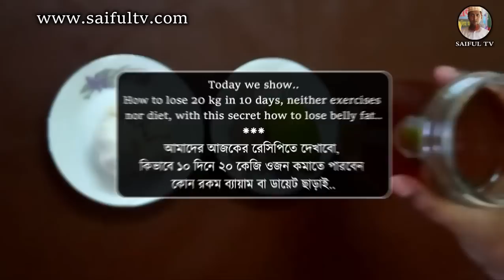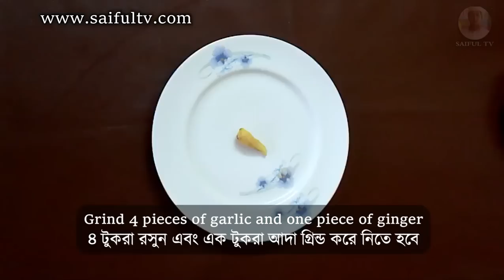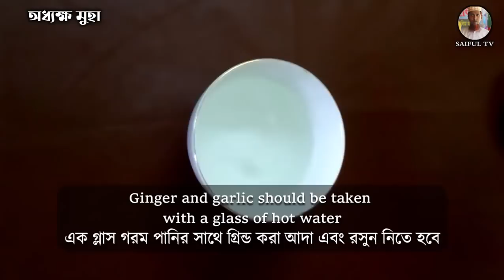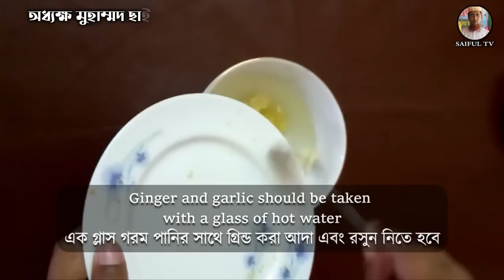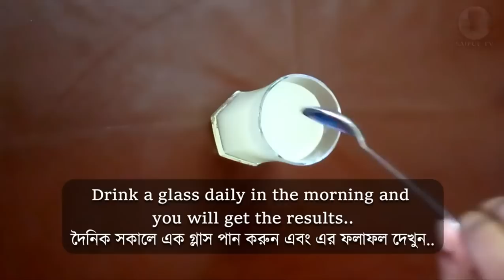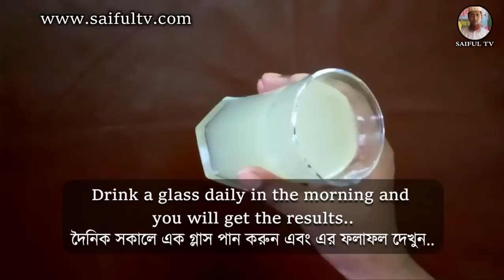কোন ডায়েট বা ব্যায়াম ছাড়া ২০ কেজি ওজন কমান | How to lose 20 kg neither exercises nor diet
যে কোনো প্রয়োজনে ও সঠিক পণ্য পেতে কল করুণ হেল্প লাইন - 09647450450

ঢাকা উত্তরা, ঢাকা পোস্তগোলা, বরিশাল ও রাজাপুর, চট্টগ্রাম, সিলেট, রংপুর , রাজশাহী, খুলনা ও যশোর, ময়মনসিংহ ও টাঙ্গাইল , কুমিল্লা, ছাড়া আমাদের কোন অফিস নেই।

»» ঢাকা উত্তরা অফিসে স্যারের সাথে সাক্ষাত ও পন্যের জন্যঃ 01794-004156, 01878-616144, 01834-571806. ঢাকা উত্তরা অফিসে স্যারের সাথে সাক্ষাতের সময়সূচীঃ  প্রতি শুক্রবার (সকাল ৯ টা থেকে বিকাল ৫ টা) এড্রেসঃ উত্তরা সেক্টরঃ ১০, রোডঃ ৫, বাসাঃ ৪৫, ফ্ল্যাটঃ E2 (লিফটের ৫)।

»» ঢাকা পোস্তগোলা অফিসঃ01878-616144,  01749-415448, 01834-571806 প্রতি শনিবার (বিকাল ৩ টা থেকে সন্ধা ৬ টা) ও প্রতি বুধবার ( বিকাল ৩ টা থেকে সন্ধা ৬ টা) এড্রেসঃ পোস্তগোলা ব্রিজ এর পশ্চিম পাশে ইসলামি ব্যাংক এর পাশের ভবন এনআরবিসি ব্যাংক এর ৫ তলায় (লিফটের ৫)

»» চট্টগ্রাম অফিসঃ 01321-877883, 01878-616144, 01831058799 চট্টগ্রাম অফিসে স্যারের সাথে সাক্ষাতের সময় সূচীঃ প্রতি ১৫ দিন পর পর বৃহস্পতিবার। সকাল (৯ টা থেকে সন্ধা ৬ টা) এড্রেসঃ দেওয়ান হাট বায়তুশ শরফ মাদ্রাসার অপজিটে পোস্তার পাড় ছাগলের বাজার, পেলিক্যান কুরিয়ার সার্ভিসের পাশের চার তলা ভবনের চতুর্থ তলায়।

»» বরিশাল নথুল্লাবাদ অফিসঃ বরিশাল নথুল্লাবাদ পাসপোর্ট অফিসের বিপরীতে পশ্চিম পাসে ফিশারি রোড-১ম গলি,বাসার নাম - সিদ্দিক ম্যানসন, নিচতলা A-1। বরিশাল নথুল্লাবাদ অফিসে স্যারের সাথে সাক্ষাতের সময়সূচীঃ প্রতি ১৫ দিন পর পর সোমবার। সকাল বিকাল ৩ টা থেকে সন্ধা ৬ টা) সিরিয়ালের জন্য: 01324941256, 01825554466

»» পটুয়াখালি অফিসঃ 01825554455, 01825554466, সাক্ষাতের সময়সূচীঃ প্রতি ১৫ দিন পর পর সোমবার। সকাল বিকাল ৩ টা থেকে সন্ধা ৬ টা) এড্রেসঃ পটুয়াখালী বাসস্ট্যান্ড থেকে দক্ষিণ পাশে পল্লী বিদ্যুতের
অপজিটে ফরিদা প্যালেস হোল্ডিং নং ০১৮৪/০২

»» বরিশাল রাজাপুর অফিসঃ 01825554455,, 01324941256, সাক্ষাতের সময়সূচীঃ প্রতি  রবিবার । সকাল ৯টা থেকে সন্ধ্যা ৬টা) এড্রেসঃ দেশের যে কোন জেলা থেকে ভান্ডারিয়া অথবা রাজাপুরের বাস যোগে রাজাপুর বাইপাস মোড় নেমে আমতলার অটো রিক্সা যোগে পশ্চিম চাড়াখালী আজিজিয়া মাদ্রাসা সংলগ্ন বাসা।

»» সিলেট অফিসঃ 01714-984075, 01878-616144 সাক্ষাতের সময়সূচীঃ প্রতি ১৫ দিন পর পর বৃহস্পতিবার সকাল ৯টা থেকে সন্ধ্যা ৬ টা। এড্রেসঃ তরঙ্গ ২/১এ মজুমদারি, সিলেট। (বিমান অফিস সংলগ্ন, বি.এম. টাওয়ারের পাশে) এম.এ খান স্যারের বাস ভবনের নিচতলায়।

»» রাজশাহী অনলাইন অফিস অফিসঃ 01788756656, 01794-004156.  এড্রেসঃ রাজশাহী জেলখানার মেইন গেটের পাশে নাককাটি মন্দির এর বিপরীতে বাঁচতে চাই সোসাইটি” এর পাশে সাদা রঙের তিনতলা ভবনের নিচতলায় 277 নং বাসা।

»» রংপুর অফিসঃ 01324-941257, 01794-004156 সাক্ষাতের সময়সূচীঃ প্রতি ১৫ দিন পর পর রবিবার (দুপুর ২টা থেকে সন্ধ্যা ৬টা) এড্রেসঃ আইডিয়াল মোড়, জনাতা ক্লিনিকের সামনে শাহী মঞ্জিলের বিপরিতে অভিজাত ভিলার ২য় তলায়।

»» যশোর অফিসঃ 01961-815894, 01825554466. সাক্ষাতের সময়ঃ প্রতি ১৫ দিন পর পর মঙ্গলবার। (বিকাল ৩ টা থেকে সন্ধ্যা ৬টা) এড্রেসঃ পালবাড়ি ভাস্কর্যের মোড়,বেস্ট ইলেকট্রনিক্স এর পিছনে, সাবেক ভিসি আব্দুল সাওার স্যারের বাসার নিচতলা।

»» খুলনা অফিসঃ 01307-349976, 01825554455 সাক্ষাতের সময়ঃ প্রতি ১৫ দিন পর পর মঙ্গলবার। (বিকাল  ৩ টা থেকে সন্ধ্যা ৬টা) খুলনা অফিস: বাড়ি নং-কে -৮, রোড নং-১২৮, ওয়ার্ড নং-১২ চার রাস্তা মোড়ের বাম পাশে নতুন ৫তলা ভবনের নিচতলা, হাউজিং এষ্টেট, খালিশপুর, খুলনা

»» ময়মনসিংহ অফিসঃ 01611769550, 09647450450 স্যারের সাথে সাক্ষাতের সময়ঃ প্রতি, ১৫ দিন পর পর বৃহস্পতিবার। (দুপুর ৩ টা থেকে বিকাল ৬ টা) এড্রেসঃ ময়মনসিংহ, চরপাড়া মোড় থেকে ব্রাহ্মপল্লী রোড
সেইফ কেয়ার ডায়াগনোস্টিক সেন্টারের পাশে আর্কি বেইজ গলি, হোল্ডিং নং ৭৬/ক মুরাদ সাহেবের বাসার ২য় তলায়

»» টাঙ্গাইল অফিসঃ 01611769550, 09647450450 স্যারের সাথে সাক্ষাতের সময়ঃ প্রতি, ১৫ দিন পর পর বৃহস্পতিবার। (সকাল ৯ টা থেকে দুপুর ১২ টা) এড্রেসঃ শেখ হাসিনা মেডিকেল কলেজ এর সাথে কেডি মসজিদের উত্তর পার্শে ৫০ ফিট রাস্তা সংলগ্ন। বাসা নং ৬৯৩/২

»» কুমিল্লা অফিসঃ 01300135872, 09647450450  সাক্ষাতের সময়ঃ প্রতি ১৫ দিন পর পর শনিবার। (সকাল ৯টা থেকে বিকাল ১টা) এড্রেসঃ আলেখারচর, বিশ্ব রোড, বি এন সি সি অফিসের পেছনে, গুমতি হাউজিং A ব্লক, বাসা নং A/13, ৩য় তলা ভবনের নিচ তলা। (গুমতি হাউজিং এর সভাপতি জনাব শামছুল হক সাহেবের বাসা)